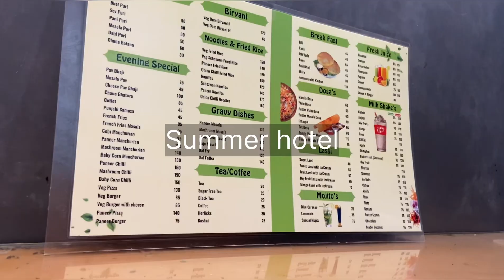Random vlog after a long time 🫶🏻